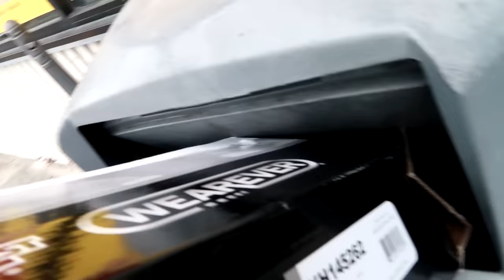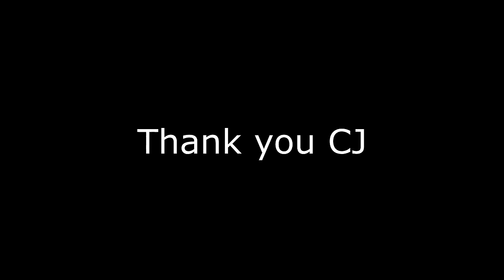what REALLY happened the night i should have died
FAN MAIL:
3DMachines